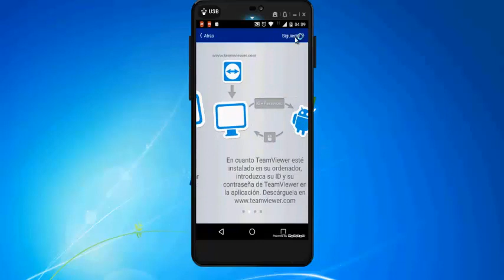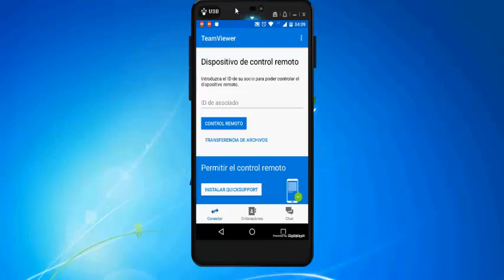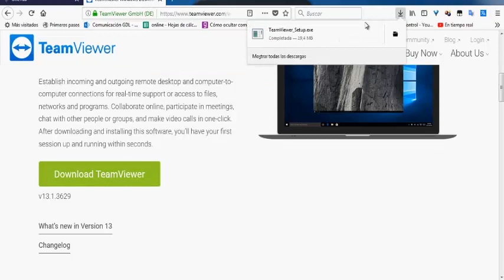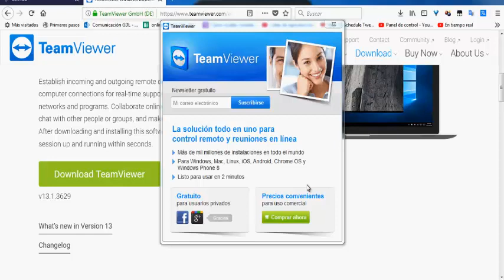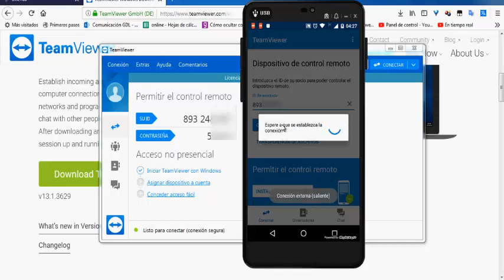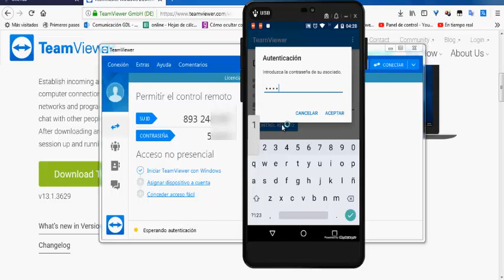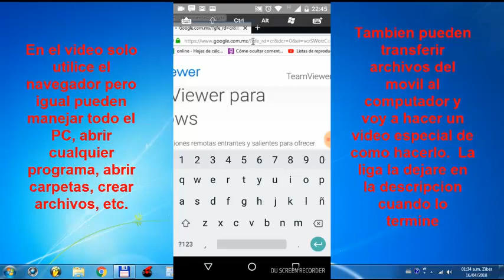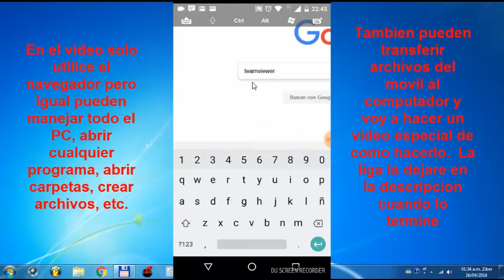💻📱Instalar y usar Teamviewer y control remoto con movil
Buenas amigos les enseño como instalar y conectar dos equipos(UN MOVIL Y UNA PC) de manera inalambrica. Para controlar desde el movil el PC. Esto tambien es valido para dos ordenadores o computadores.

Características de TeamViewer.:
• Chat
• Ver información del dispositivo
• Control remoto
• Transferencia de archivos
• Lista de aplicaciones (desinstalar aplicaciones)
• Lista de procesos (detener procesos)
• Insertar y extraer configuraciones Wi-Fi
• Ver información de diagnóstico del sistema
• Captura de pantalla en tiempo real del dispositivo
• Almacenar información confidencial en el portapapeles del dispositivo
• Conexión segura con codificación AES de 256 bits